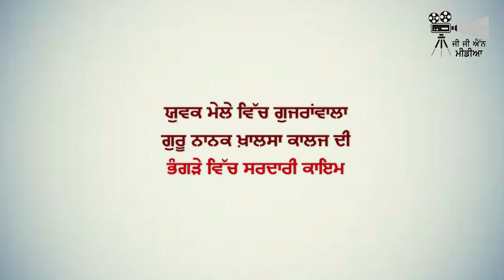ਗੁਜਰਾਂਵਾਲਾ ਗੁਰੂ ਨਾਨਕ ਖ਼ਾਲਸਾ ਕਾਲਜ ਦੀ ਭੰਗੜਾ ਟੀਮ ਦੀ ਯੁਵਕ ਮੇਲੇ ਵਿੱਚ ਸਰਦਾਰੀ, ਪਿਹਲਾ ਇਨਾਮ ਕੀਤਾ ਹਾਸਿਲ ।